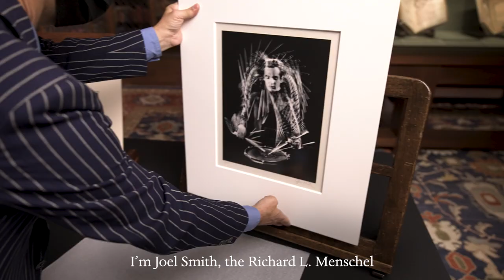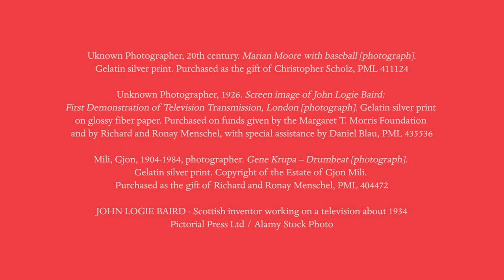More Than a Portrait: How Action Photographs Capture their Subject's Essence | Collection in Focus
Take a closer look at three “action portraits” from the Morgan Library and Museum’s 20th-century photography collection with Joel Smith, the Richard L. Menschel Curator of Photography. Listen as Joel shares his insights on these dynamic images!

The camera has played many overlapping roles in the history of artful communication on the page. A defining visual practice of the modern age, photography has exerted an ever-evolving influence as a medium of fine, commercial, and folk art; as a transformative mode of mass-market technology; and as an unparalleled means of visual documentation. The Morgan collects visually arresting photographs from fields of endeavor that the medium has helped to invent or to reinvent, including (to name but a few) advertising, art, book design, cartography, cinema, criminology, exploration, family history, glamour, journalism, medicine, politics, sports, and zoology. In these areas of activity and in others, the photograph has redefined what is beautiful, credible, memorable, shareable, and even perceptible.